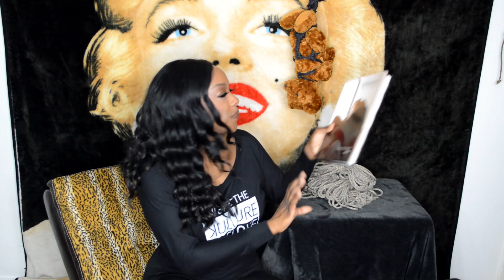Rope Lessons & Personal Growth | My Kink Lifestyle | Vlog 12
Suggested Resources:

Shbari You Can Use: Japanese Rope Bondge and Erotc Macramé:

More Shbari You Can Use: Passionate Rope Bondge and Intimate Connection

Douglas Kent's Complete Shbari: Land: 1

Two Knotty Boys Showing You The Ropes: A Step-by-Step, Illustrated Guide for Tying Sensual and Decorative Rope Bondge

Shbari: Everything you want to know about Japanese bondge. Guide in pictures

Seductive Art of Japanese Bondge

Better Bondge for Every Body: With Rope Bondge Experts From Around the World

Douglas Kent's Rogue Hojojutsu